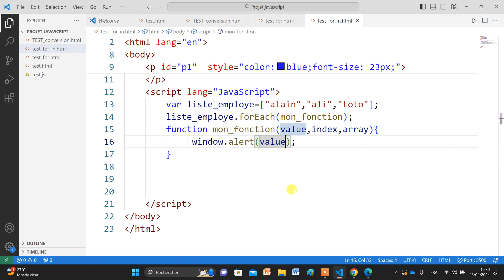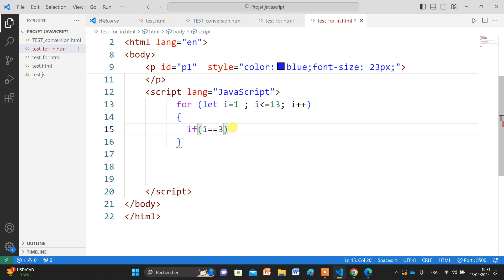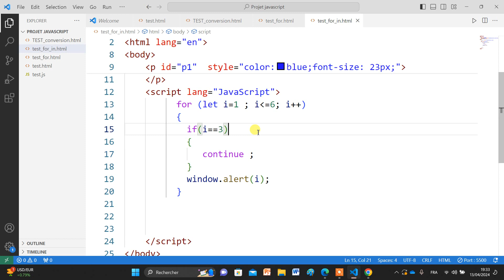21. Module :Programmer en JavaScript |Secteur : Digital & IA |الجافاسكريبت من البداية إلى الإحتراف